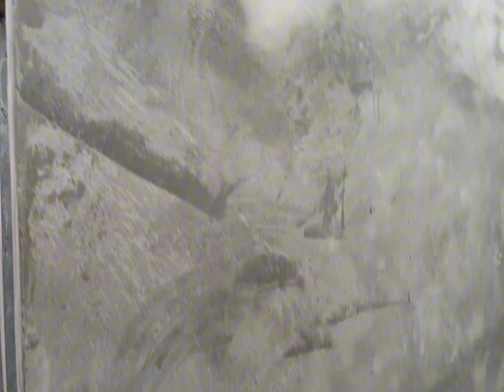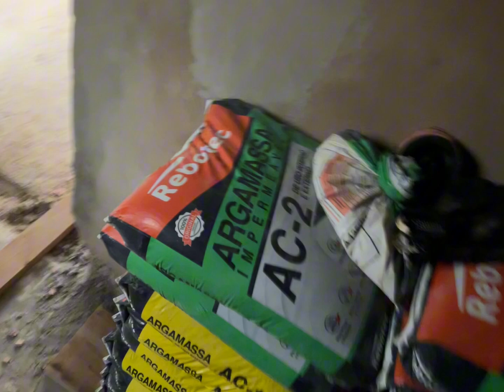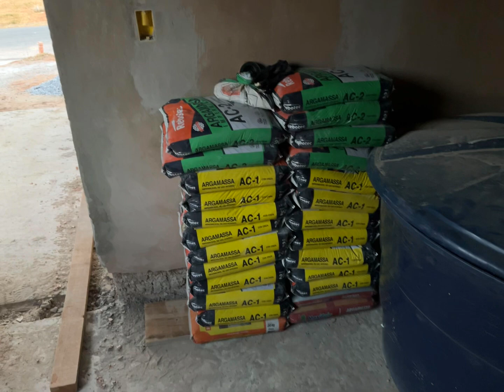QUANTO JÁ GASTEI NAS CASAS ???